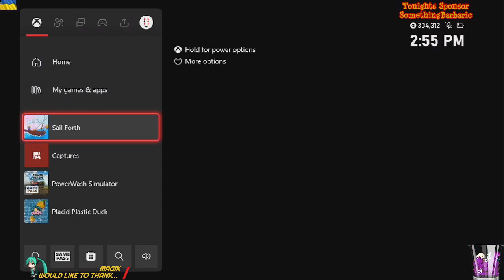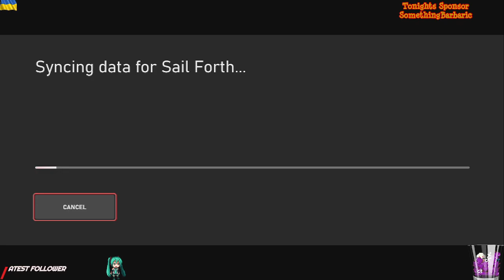Sail Forth - Croaker Command / Whosits And Whatsits Galore achievement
On most / all of the island in the Autumn Isles a frog in a submarine barrel will surface at the start of the map. He will ask a question to which you must reply correctly. (I believe this is simulating the old recognition codes the CIA &amp; MI6 use to use for agents to identify themselves in the field to other agents)

After this you must go destroy a few specific pirate ships on another island and report back to him. On completion he will give you a random Ancient Item. If he gives you one you already have I suggest you Quit the game &amp; reload it (don't exit to menu, close the game) as you will need a full set of these for the Whosits And Whatsits Galore achievement -- Watch live